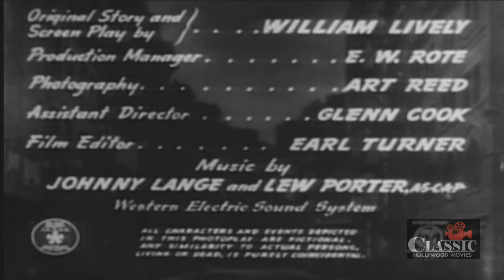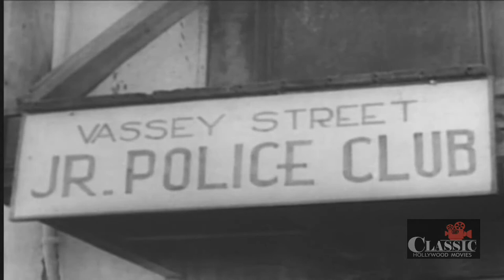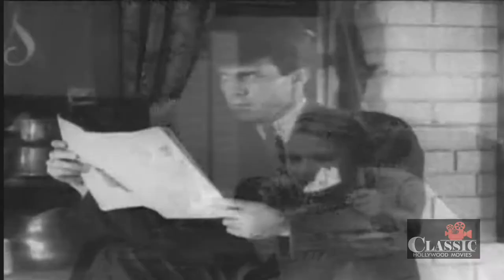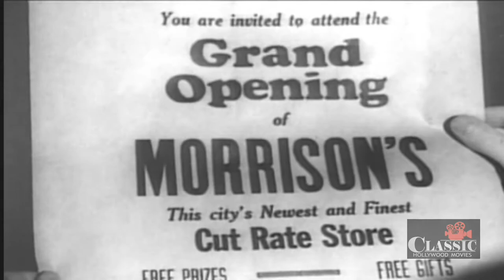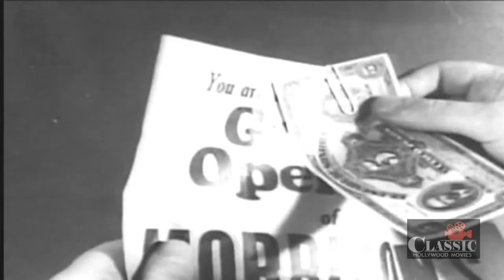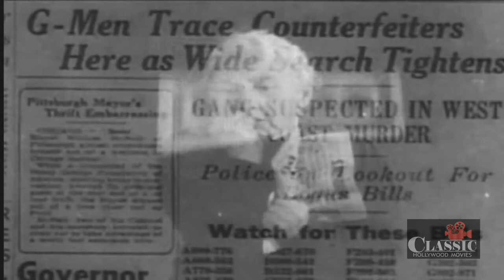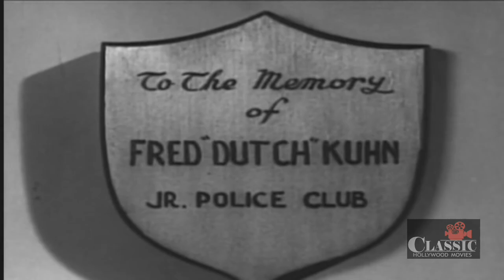East Side Kids (1940) | Full Movie | Leon Ames | Dennis Moore | Joyce Bryant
A young street kid grows up and becomes a cop when he realizes that crime doesn't pay. One of his childhood friends is in prison for a murder he didn't commit, and the cop looks for evidence to free him. Meanwhile, the prisoner's brother gets mixed up with a gang of counterfeiters, and inadvertently discovers the evidence that can set his brother free, if he can only get someone to believe him.

Director: Robert F. Hill
Writer: William Lively
Starring: Leon Ames, Dennis Moore, Joyce Bryant